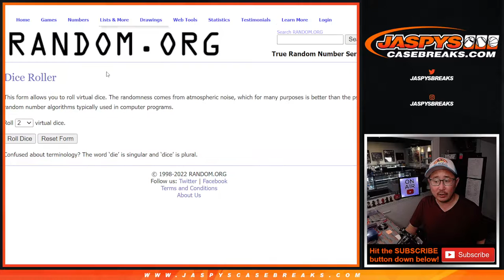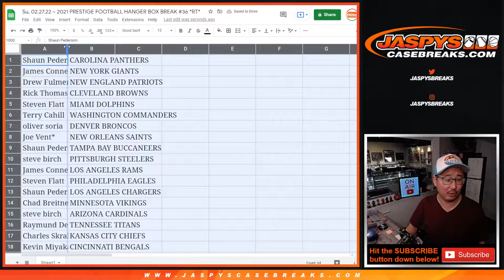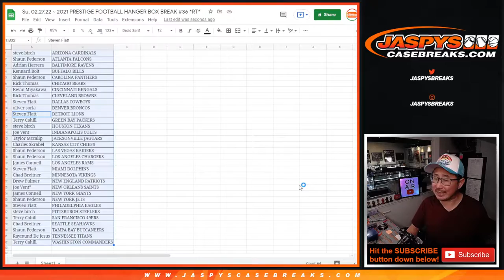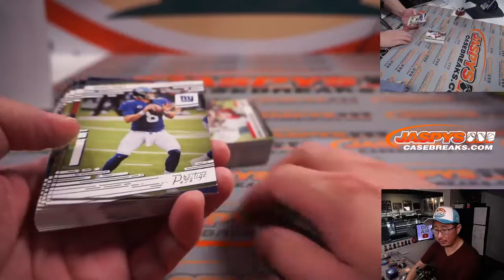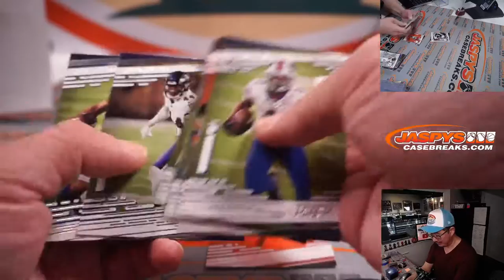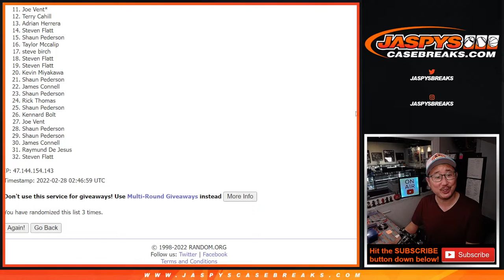Su, 02.27.22 ~ 2021 PRESTIGE FOOTBALL HANGER BOX BREAK #36 *RT*